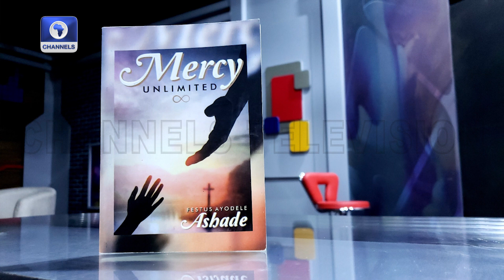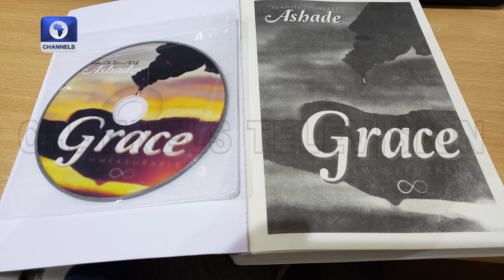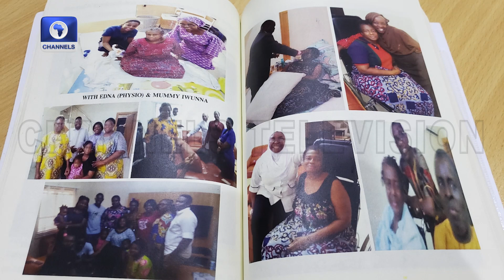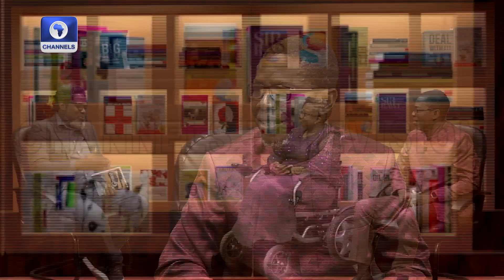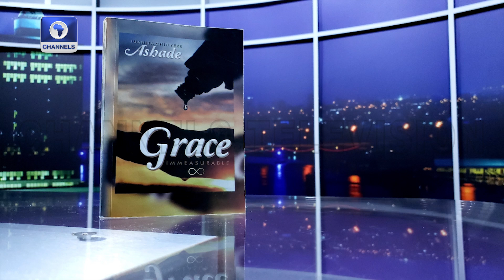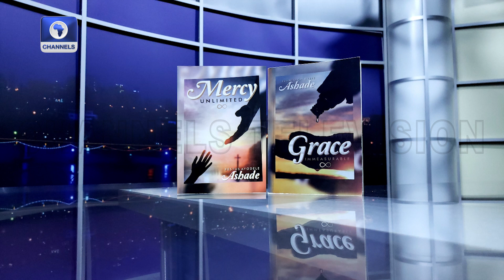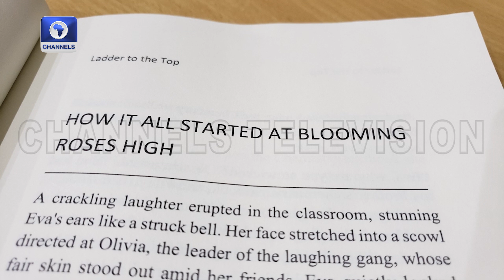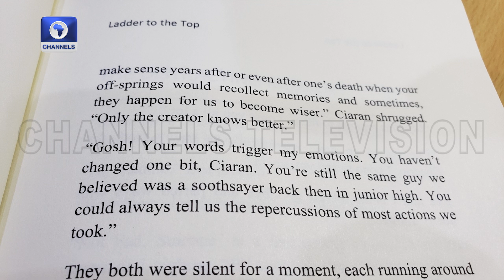Juanita, Festus Ashade Discuss Twin Book - Part 2| Channels Book Club